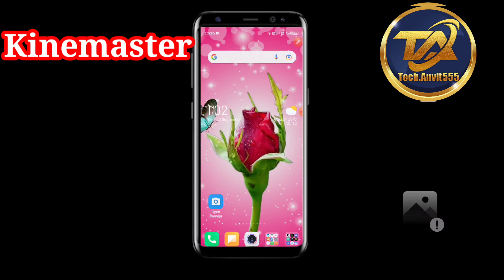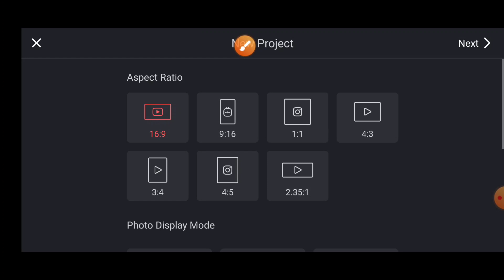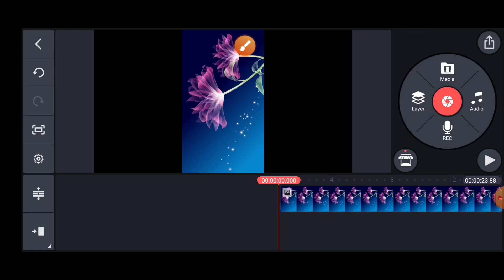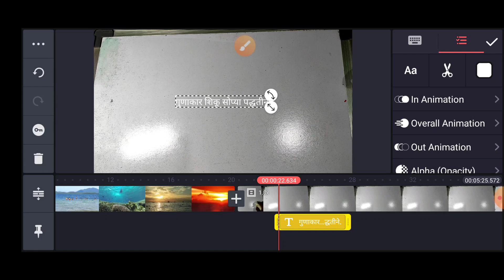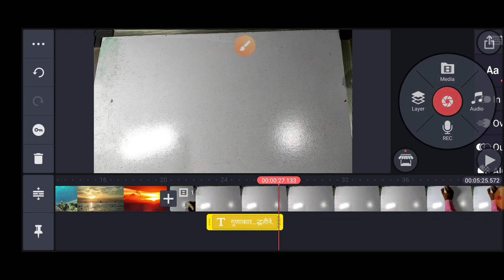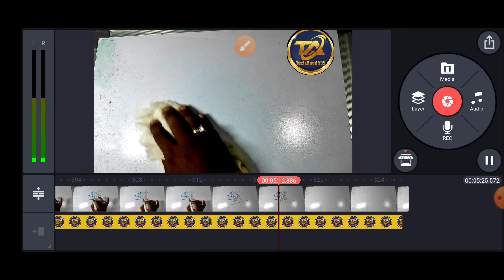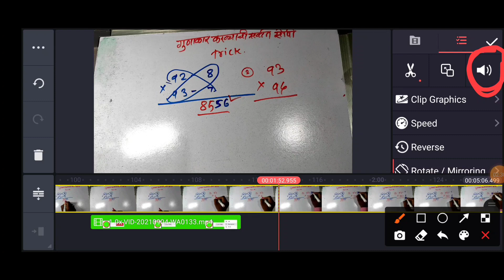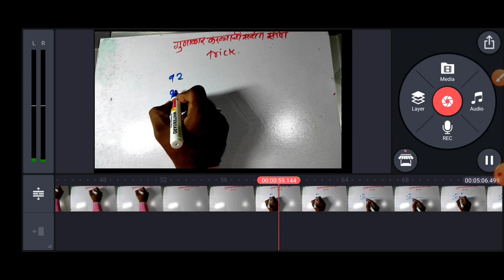kinemaster app madhye mobile var video edit kara मोबाईल वर Kinemaster मध्ये व्हिडिओ editing शिखा सोप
नमस्कार मित्रांनो आजच्या Video मध्ये पालक ,शिक्षक व विद्यार्थ्यांसाठी आवश्यक असणारे App. कोणते आहेत त्याविषयी माहिती दिलेली आहे .१)सुविचार २) Diksha app ३) घरचा अभ्यास ४) Adobe scan ५) Word ६) Du Recorder ७) Easy share ८) Poster maker ९) Open camera १०)Google lens ११) kine master. या ११ अगदी मोफत असणाऱ्या Apps विषयी माहिती दिली आहे आपणांस अध्ययन अध्यापनव प्रशासकीय कामकाज करतांना उपयूक्त असणारी Apps व त्याचे फायदे याविषयी आजच्या Video मध्ये माहिती दिली आहे .. यापुढे सर्व Apps ची डिटेल पुढील Videos मध्ये देण्यात येणार आहे .

आपण आमच्या सोबत खालील सोसल मीडिया ला सुध्दा जुळु शकता .